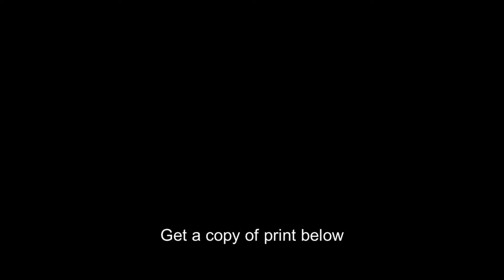Jackie Mitchell,baseball uniform,with left arm raised to throw ball,1931,Sports